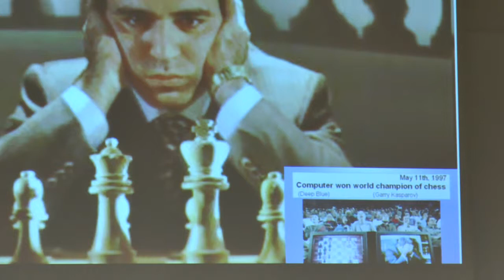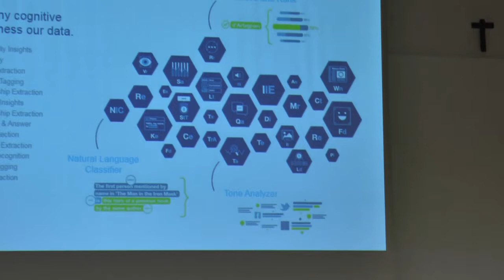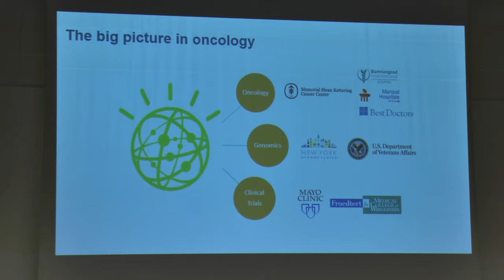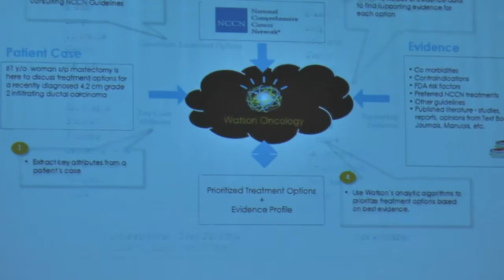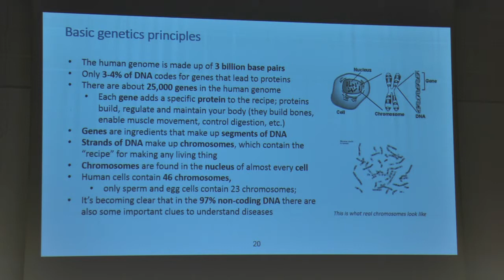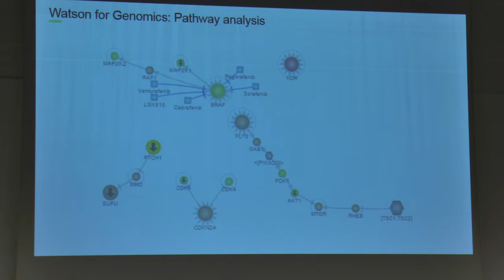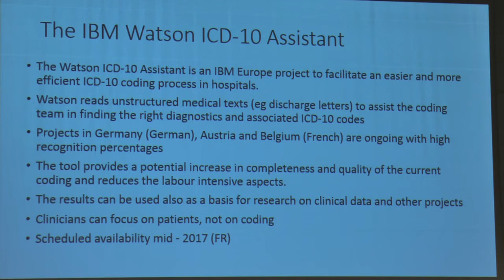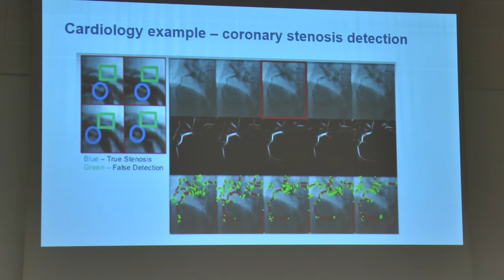52eme cycle de perfectionnement - B. de Bliek - 20170324